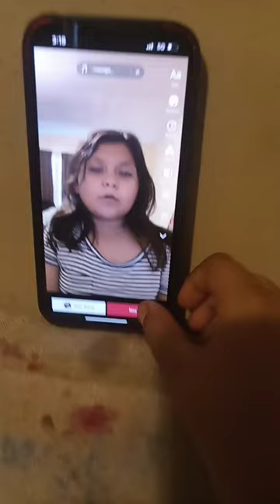17 de septiembre de 2022